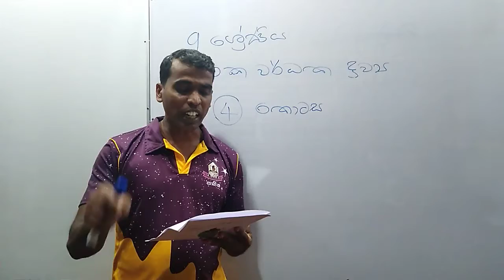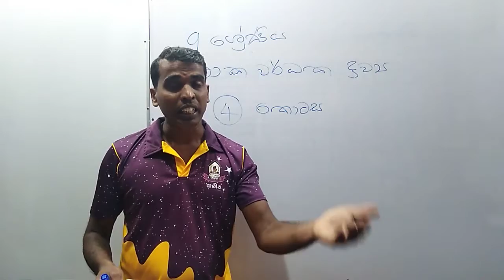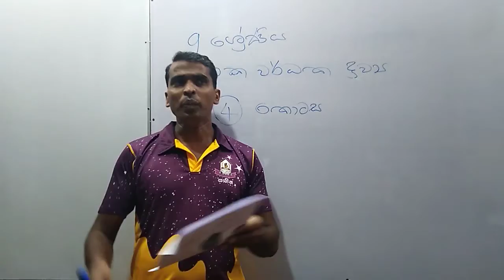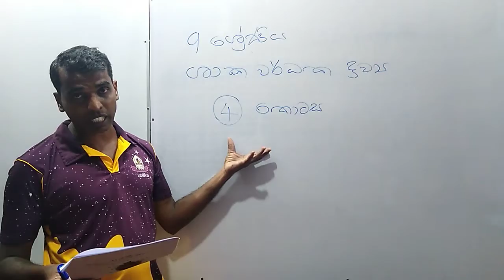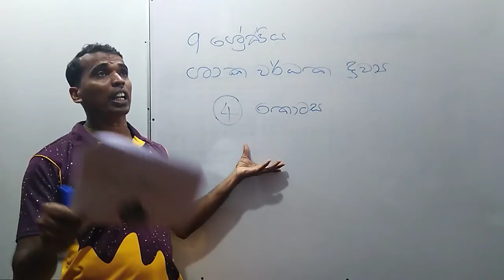9 ශ්‍රේණිය ශාක වර්ධක ද්‍රව්‍ය part - 4